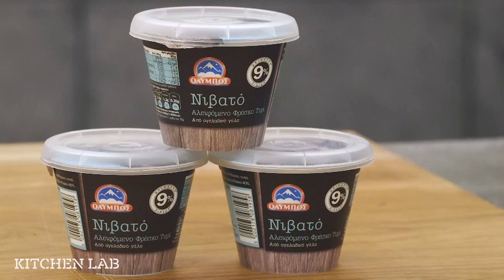Wrap Ολικής με Κοτόπουλο | Άκης Πετρετζίκης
Wrap Ολικής με Κοτόπουλο | Wrap olikis me kotopoulo | Άκης Πετρετζίκης

Ειδικοί συνεργάτες: Mary-Rose Ανδριανοπούλου, Γιάννης Μπουροδήμος, Δημήτρης Δήμας, Μάρκος Παπακωνσταντίνου, Κατερίνα Βασιλακοπούλου, Μαρία Βασιλακοπούλου, Κελλίνα Δημητριάδη, Γιάννης Μάργαρης, Έρη Χρηστογιάννη